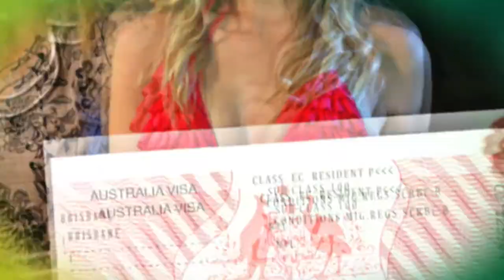"Welcome To The Lucky Country" Official Trailer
Produced by Soul Vision Films and Pixel Frame, "Welcome to the Lucky Country" is satirical short drama that centres around Welcome to the Lucky Country, a notorious and popular 'Aussie' reality TV show that plucks 'lucky' asylum seekers (aka 'boat people') out of immigration detention to compete for the ultimate prize, an Australian permanent residency. So far, no refugee has made it past the degrading challenges put before them. But when a young woman from Iran is chosen to compete, things take a dramatic turn.